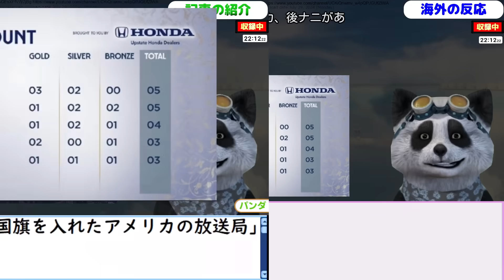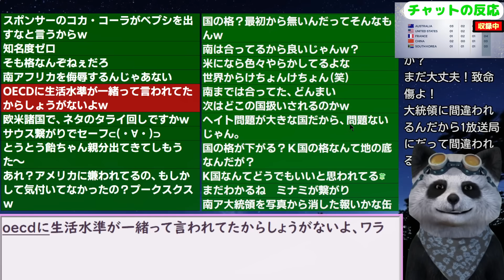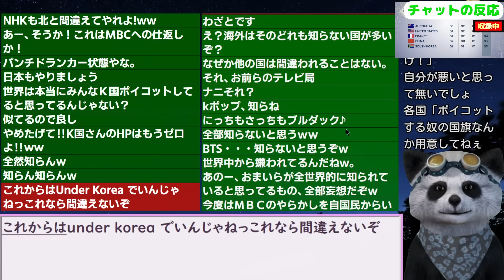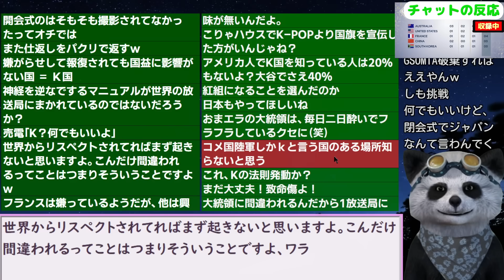今度は国旗が間違えられ米国で放送！パリ五輪で散々な韓国｢国際的孤立なのかな...｣【ニュース･スレまとめ･海外の反応･韓国の反応】パリ五輪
更新2024/7/2